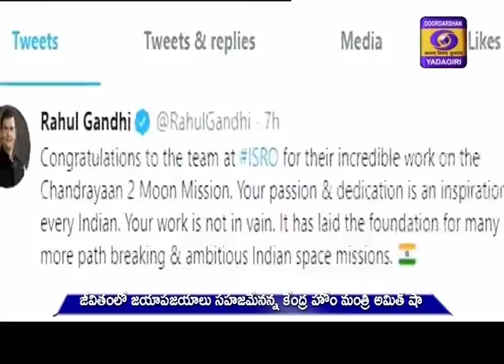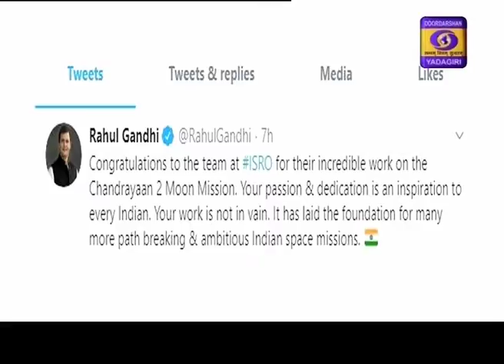Telugu News at 13 00 Hrs Dt 07/ 09/ 2019